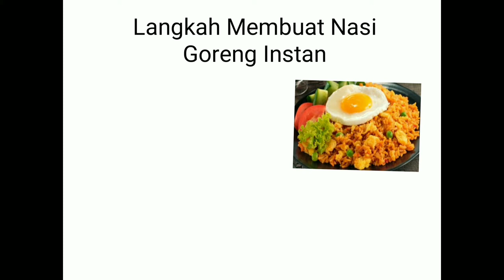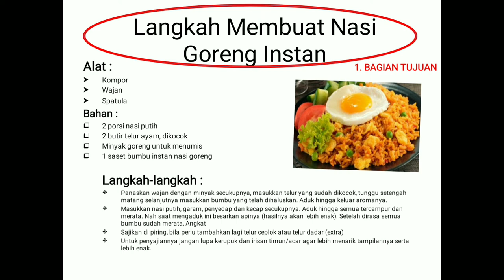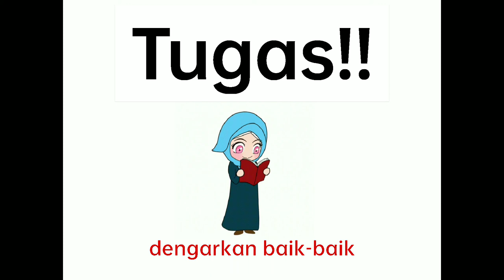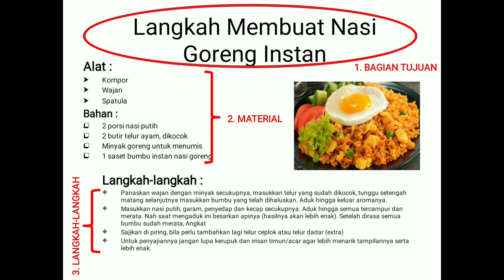TEKS PROSEDUR XI SMK | Instrumen lirik Kimi no toriko ni natte shimae ba kitto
Materi teks prosedur
Bahasa Indonesia kelas XI SMK